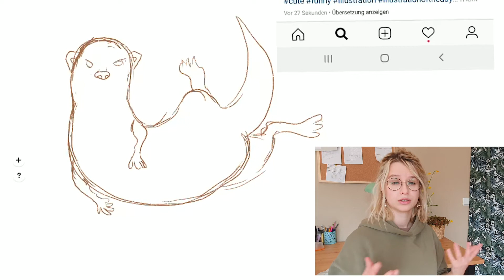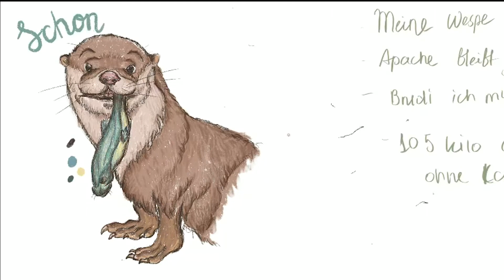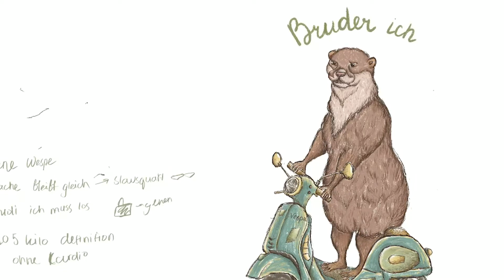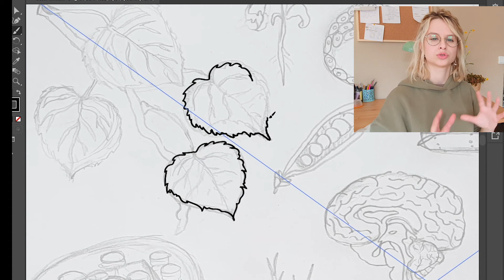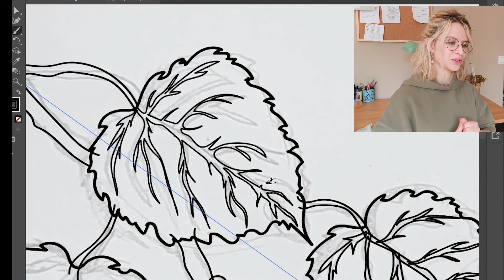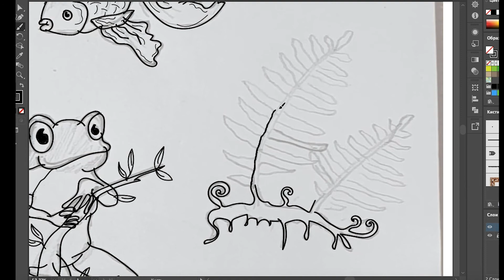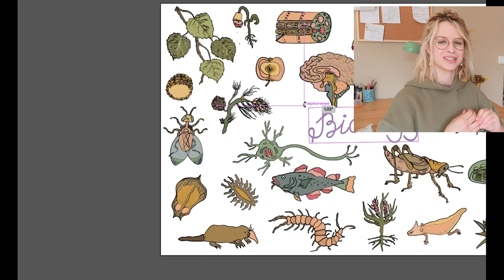Meine Portfolioarbeit für MEDIENDESIGN| Biologie und Otter Stickers in Procreate |30 h in NUR 10 min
In diesem Video zeige ich Euch meine zwei Werke, für die ich jeweils 15 Stunden gebraucht habe. Die erste Arbeit ist meine Otter-Serie (die zukünftigen Stickers für WhatsApp). Sie wurde durch Apache`s Lied "Roller" inspiriert :D
Die zweite Arbeit sind Biologie-Stickers, die verschiedenen Pflanzen und Lebewesen präsentiert.
Beide Werke wurden in Procreate erstellt.

Ich wünsche Euch viel Spaß beim Zuschauen und wir sehen uns in den nächsten Videos!